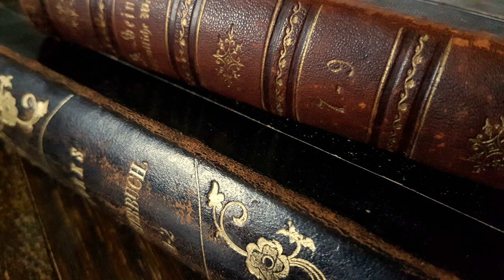2. Verborgenes Wissen der Vorzeit | Die drei Ewigen, Hans Christoph Schöll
Forscher-Spardose für Bücher und Reisen